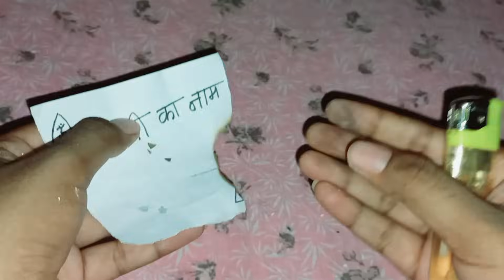लड़कियाँ आपके आगे पीछे दिवानी होके तड़पेगी vashikaran || LADKI KO APNE PYAR ME PAGAL KAISE KARE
Namskar bhakto, yah ek bhut hi important video hai jaha par maine aapse baat ki hai ki easy way (aasani se) aap kisi bhi girl, boy, ka vashikaran ghar baithe  kaise kar sakte hai

मेरा दावा है स्त्री आपके प्यार में तड़पने लगेगी

About: Vashikaran Guru Gyan is a YouTube channel, where you will find all type vashikaran and get love come back in your life. Videos in Hindi, New Video is posted everyday:)